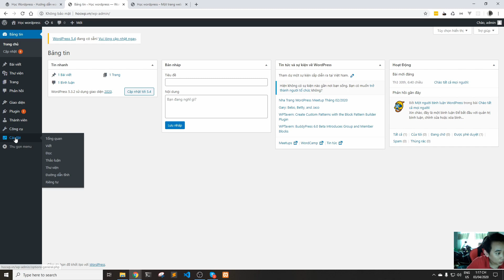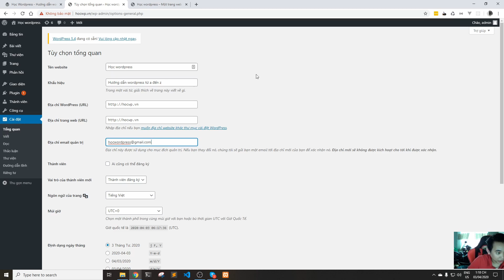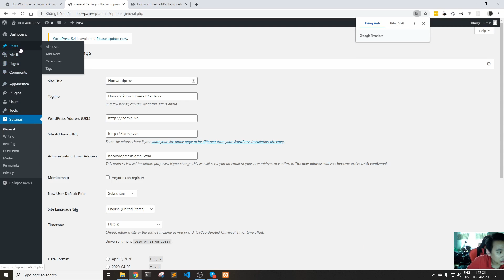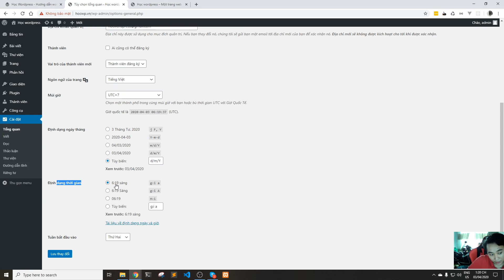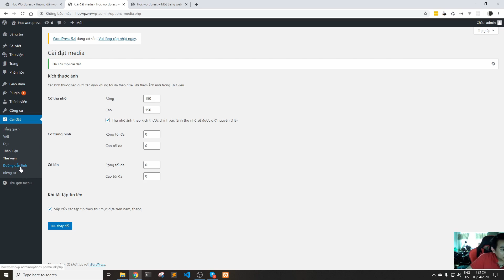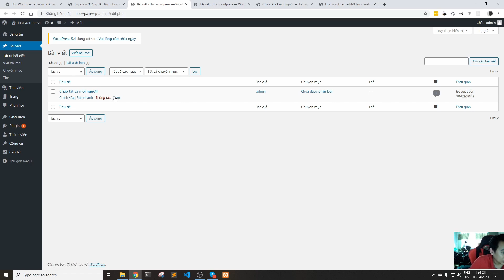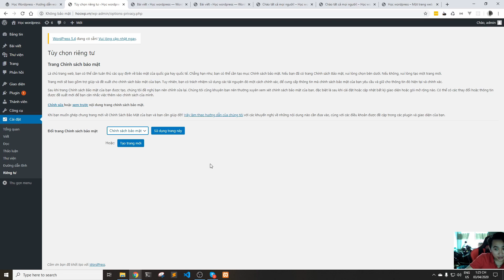Bài 3: Tìm hiểu phần cài đặt trong admin wordpress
Bài này mình sẽ hướng dẫn phần cài đặt trong admin wordpress. Cài đặt cho website wordpress đúng chuẩn.